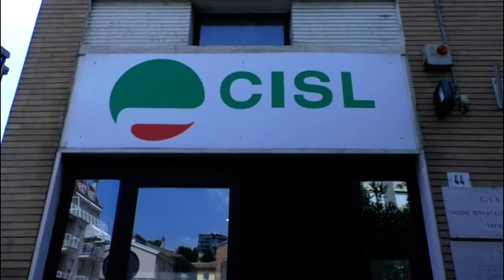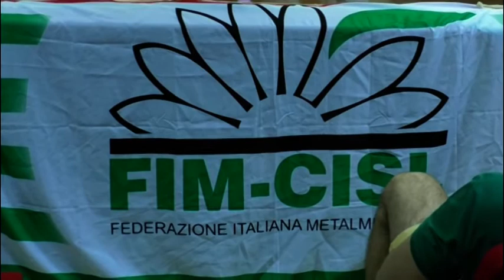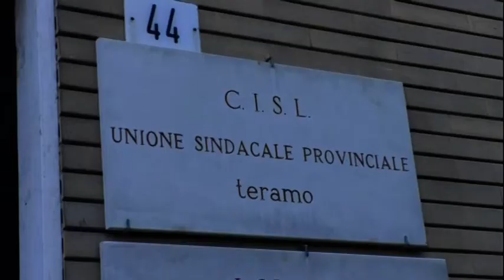IN ABRUZZO DALL'INIZIO DELL'ANNO LE MORTI BIANCHE SONO STATE 15